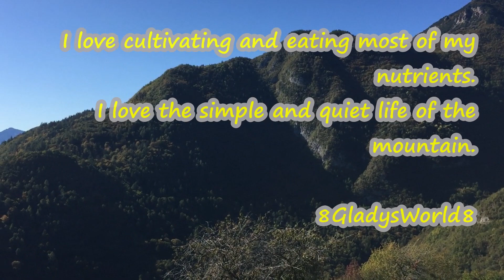Sauteed Green Beans w/ Boiled Eggs & Potatoes | Fried Eggs | Boiled Corn | Figs & Gorgonzola Cheese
Hey everyone, usually, most of the ingredients for cooking, I produce them in my sustainable garden. I love sauteed green beans, boiled and fried eggs, boiled potatoes and corn, figs with gorgonzola cheese.
I love producing and eating most of my nutrients.
I love the simple and quiet life of the mountain.
8GladysWorld8
I am creating and producing videos about my slow living lifestyle, traveling on a budget, sustainable gardening, mountain cooking and DIY.

Gladys